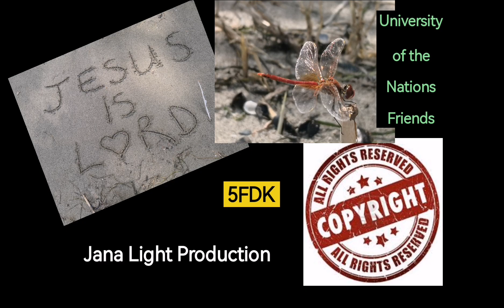Творението под вода